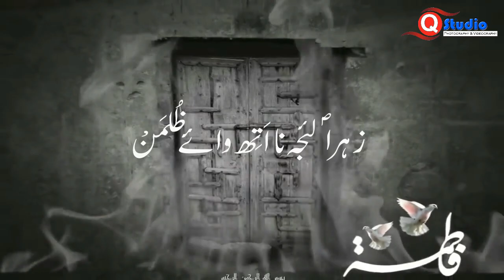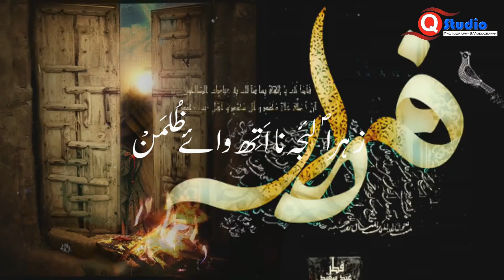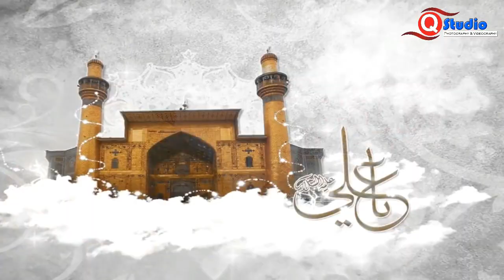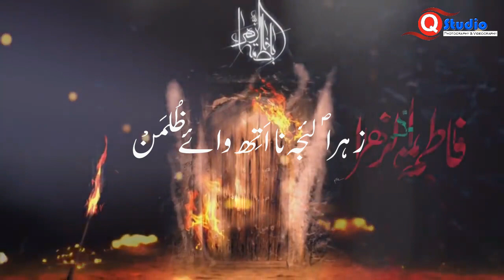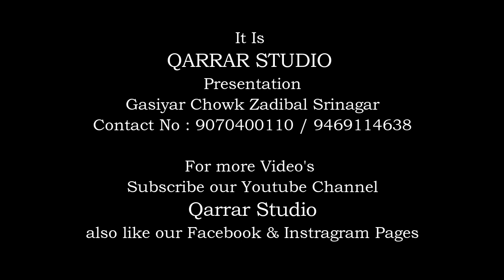Noha shahadat jinabi fatima zehra (sa) by Muneer Abass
Poetry : Rahat Rafiq
Voice & composed by : Muneer Abass
D۔O۔P : Qarrar Studio
Video & Editing : Qarrar Studio